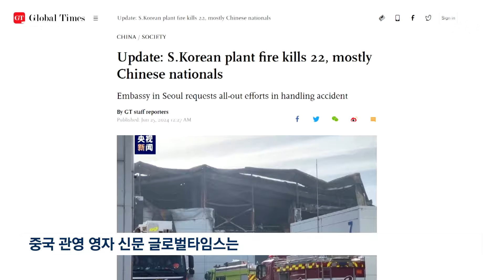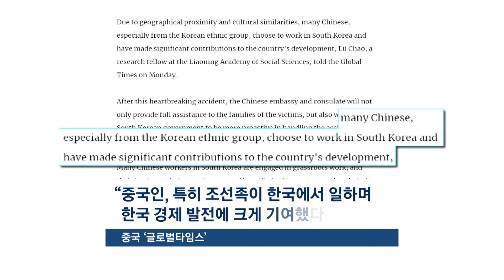[자막뉴스] "휴가라 살았다" 그 노동자…현지 인터뷰서 뱉은 말이 / JTBC News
이번 화재로 다수의 중국인 희생자가 나왔다는 소식이 전해지자 싱하이밍 주한중국대사가 곧장 현장을 찾았습니다. "한국 기업들이 뼈아픈 교훈을 얻길 바란다"는 입장문도 발표를 했는데 중국 언론들은 한국에서 일하는 자국민들의 노동 환경을 문제 삼고 나섰습니다.